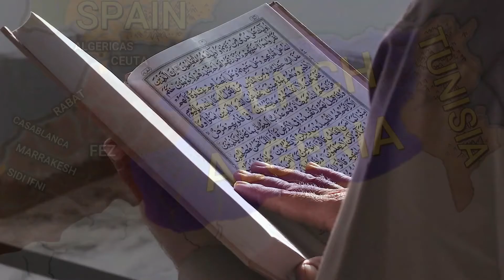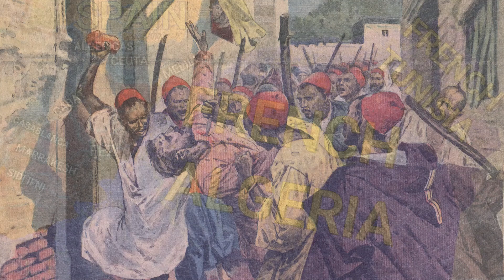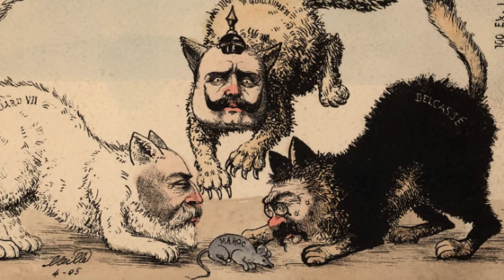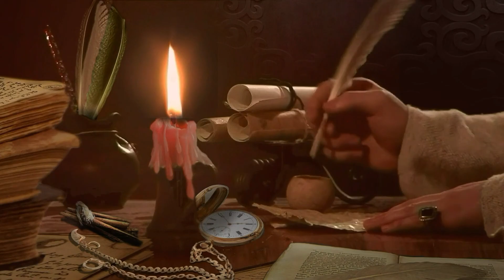How France And Spain Stole Morocco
The Last Country in the region of North Africa to fall victim to European Colonization. Follow me as we learn just how contested and fought over this region was as Morocco does everything it can to resist colonization.